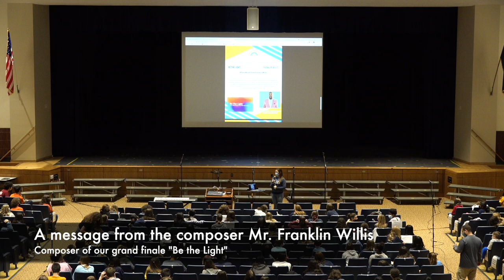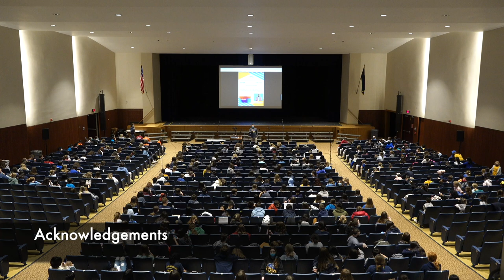All Chorus Day 2022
Lower Moreland Township School District Music Department presents All Chorus Day 2022 featuring choir students from Pine Road Elementary School, Murray Avenue School, and Lower Moreland High School.